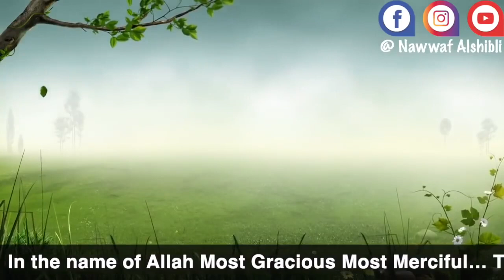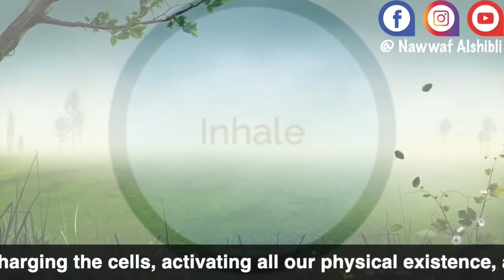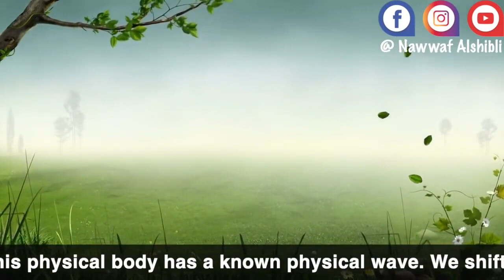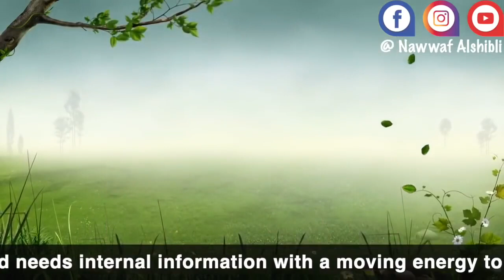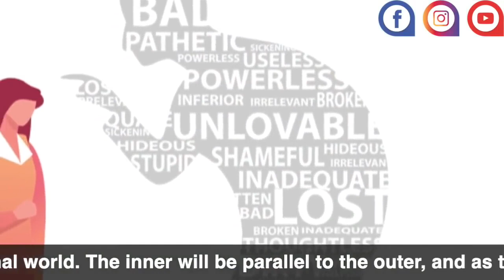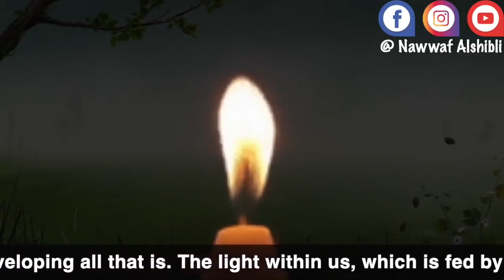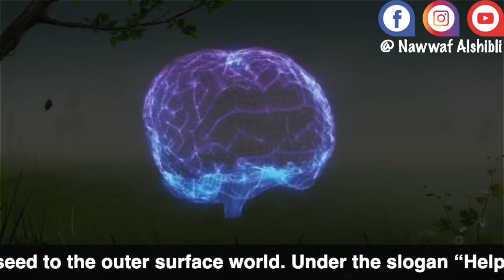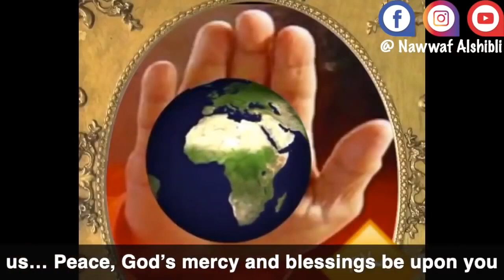15 دقيقه فقط كفيله بأن تجعلك تشعر بالسلام فرصة لا تفوتها